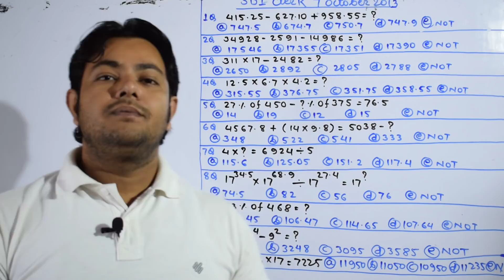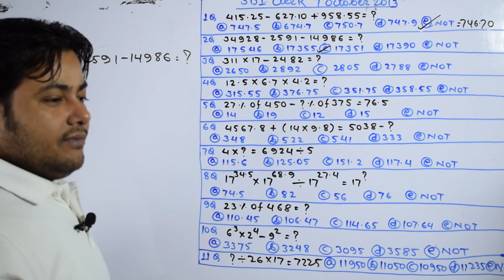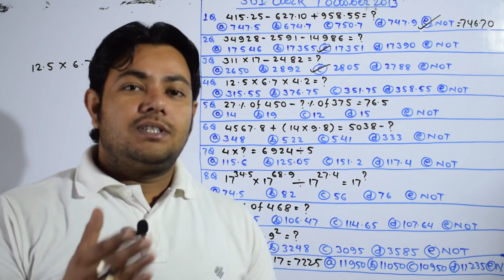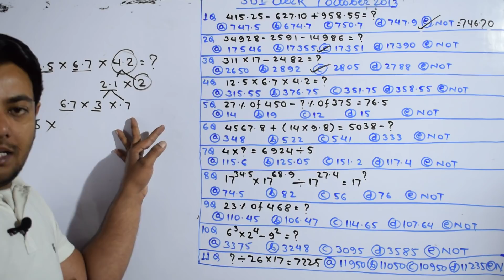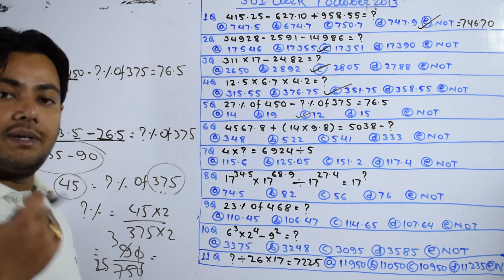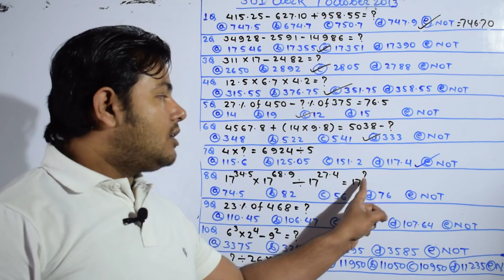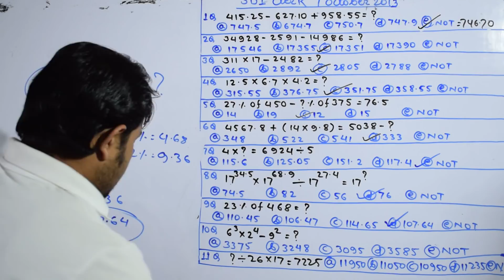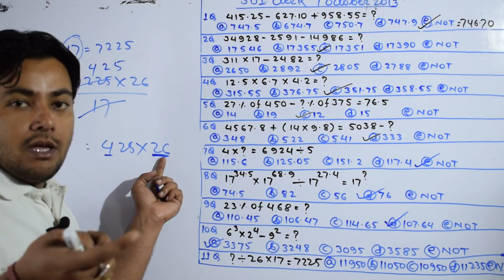MISSION SBI CLERK (class 11)Asked Simplification in SBI CLERK 7 OCTOBER 2013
MISSION SBI CLERK 2018 Asked simplification in SBI CLERK 7 October 2013